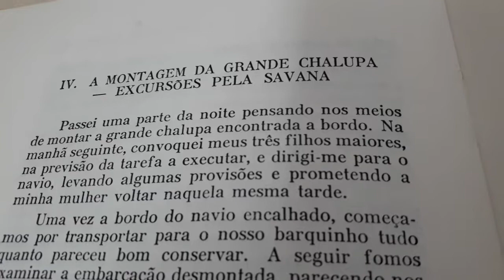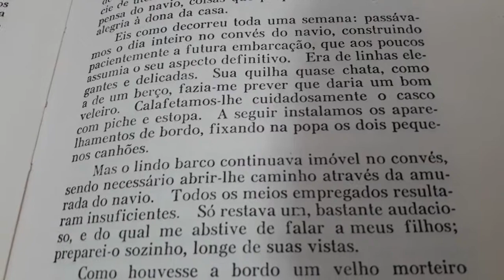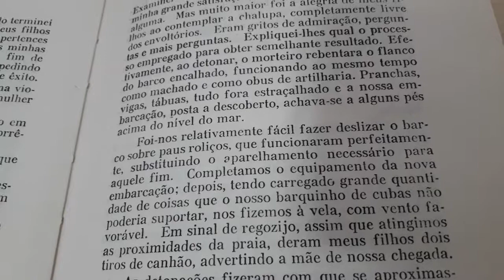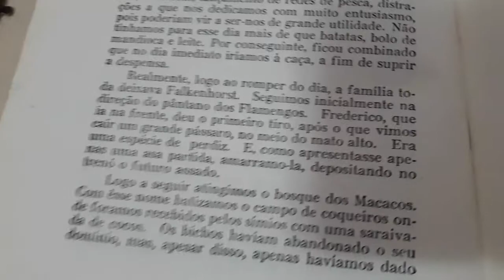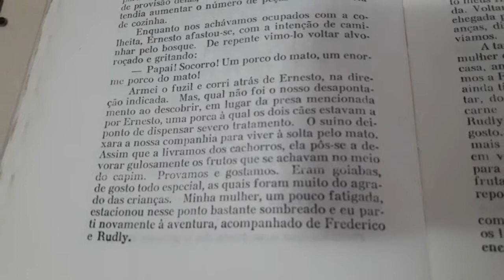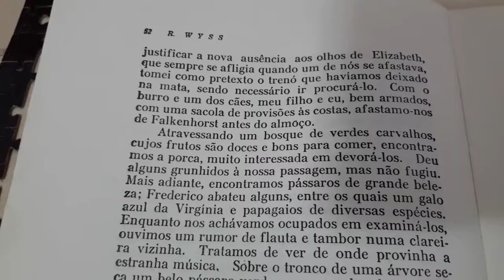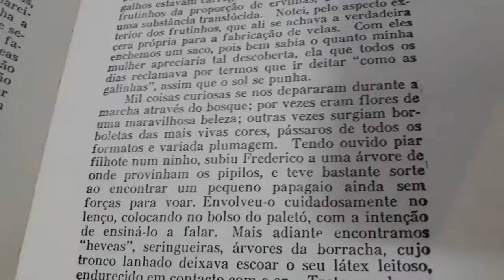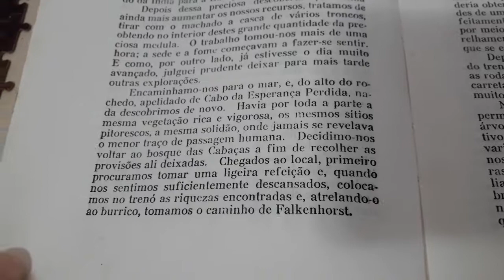Livro O Robinson Suíço - Capítulo 4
Leitura do Livro O Robinson Suíço - Capítulo 04/16